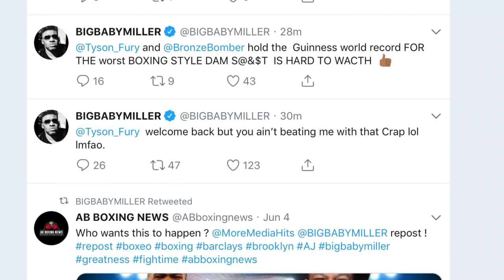BIG BABY MILLER REACTS TO TYSON FURY DEFEATING SEFER SEFERI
jarrell miller reacts to Tyson  Fury beating Sefer Seferi in his return to heavyweight boxing